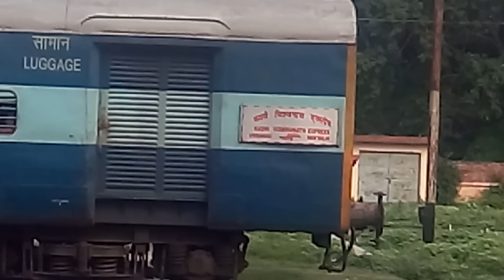काशीविश्वनाथ एक्सप्रेस प्लेटफॉर्म-२ पर आते हुए.(Kashi Vishwanath express arving to pratapgarh)